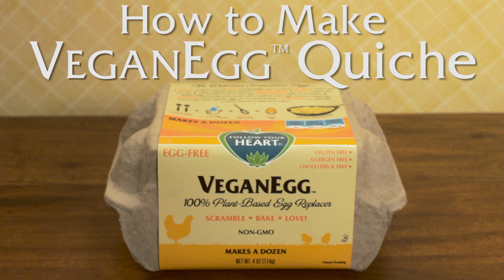Follow Your Heart - VeganEgg Quiche Florentine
How to make a delicious Quiche Lorraine with VeganEgg!